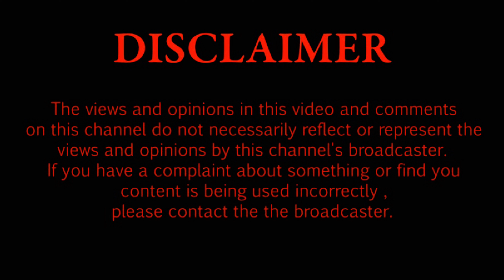MERCY 700 - TOP RADICAL PODCAST FULL INTERVIEW 2024